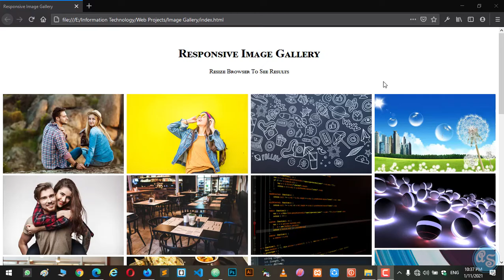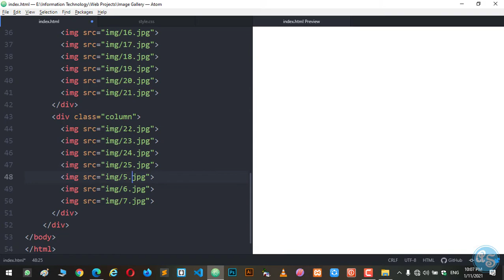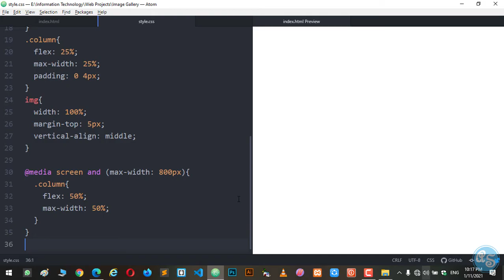Responsive Image Gallery | HTML5, CSS3 | Website Development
Responsive Image Gallery in HTML and CSS.